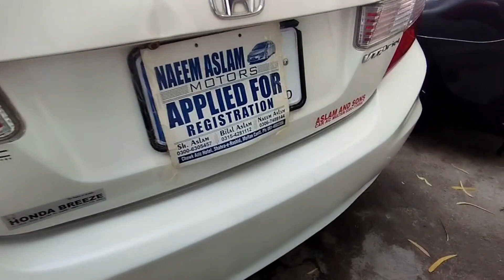Honda Civic VTi Oriel Prosmatec 1.8 i-VTEC 2013 for Sale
Honda Civic VTi Oriel Prosmatec 1.8 i-VTEC 2013
City Name: Multan | Mileage: 112,000 km

Seller's Comments:
In showroom condition.. Price is flexible. Driven on petrol throughout. Call/SMS in office hours only.

Honda Civic VTi Oriel Prosmatec 1.8 i-VTEC 2013 for Sale in Multan Price and more details:

Find more used Honda Civic VTi Oriel Prosmatec 1.8 i-VTEC Cars